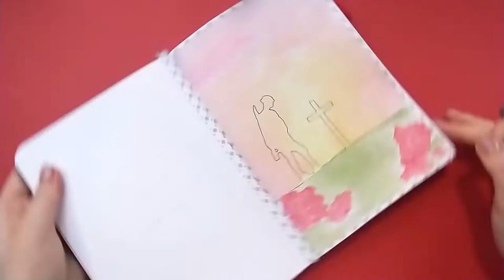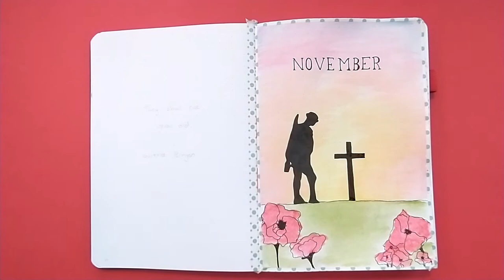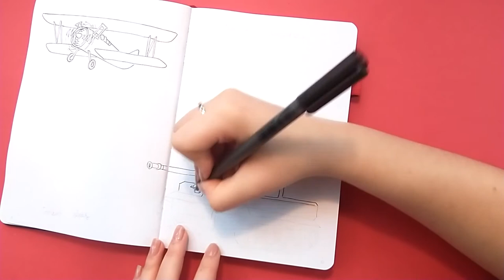Plan with me | November set up for my boyfriend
Hey friends,

Here is my November set up for my partner - inspired by Remembrance Day and war poetry.

Every year, on the 11th of November, we gather to remember those who gave their lives in past and present conflicts all around the world, and wear the poppy as a sign of respect. The Poppy Appeal is run by the Royal Legion, who provide important help for veterans and other vulnerable people.

Poetry used in this video:
For the Fallen by Laurence Binyon

Stay safe,
ElleHattie

~My Supplies~
Scribbles That Matter A5 dot grid (Charcoal)
Windsor and Newton portable watercolour paint set.
Staedtler Pigment Liners collection